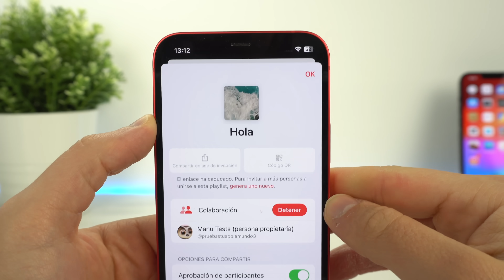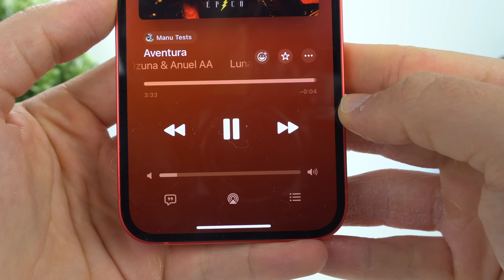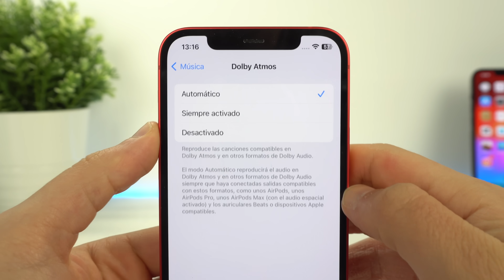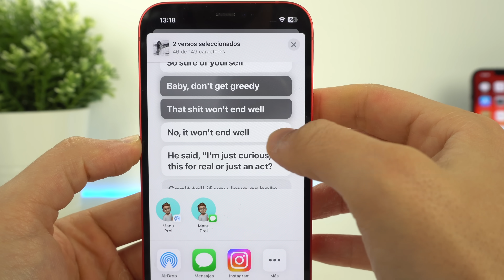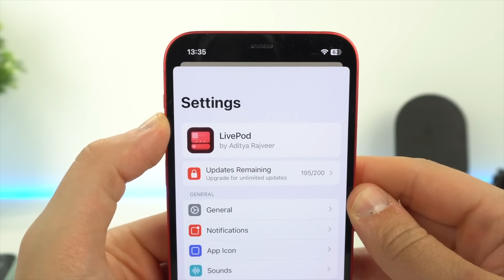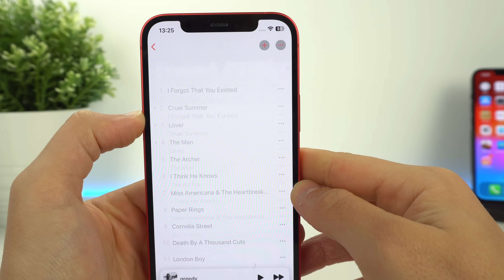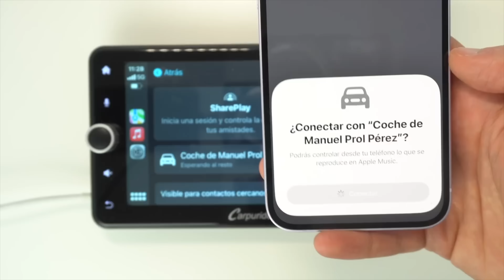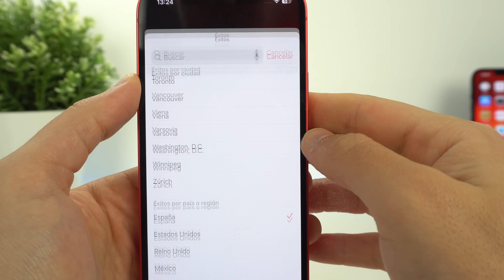Apple Music, 15 TRUCOS muy ÚTILES 🔥 (y 3 meses gratis)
Te muestro Apple Music, cómo usarlo y trucos para sacarle el máximo partido. También te doy 3 meses de Apple Music gratis. Te hablo de las novedades de esta app para iPhone y Android. Es un vídeo donde te muestro las mejores cosas que puedes hacer con esta aplicación.

👉 ENLACES DEL VÍDEO:

1. Shazam 3 meses gratis
2. K-Tuin 3 meses gratis de servicios Apple

🎬 LÍNEA DE TIEMPO:

00:00 - Apple Music
00:12 - Truco nº1
00:56 - Truco nº2
01:13 - Truco nº3
01:46 - Truco nº4
02:09 - Truco nº5
02:38 - Truco nº6
03:17 - Truco nº7
03:41 - Truco nº8
04:12 - Truco nº9
05:08 - Truco nº10
05:53 - Truco nº11
06:18 - Truco nº12
06:54 - Truco nº13
07:15 - Truco nº14
07:37 - Truco nº15
08:04 - Truco nº16